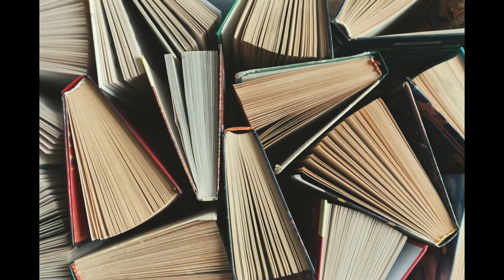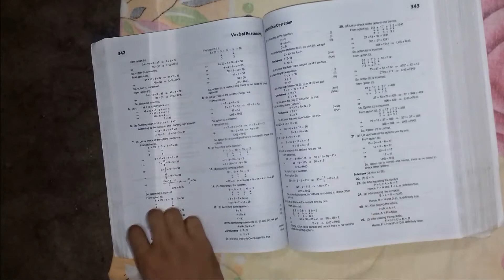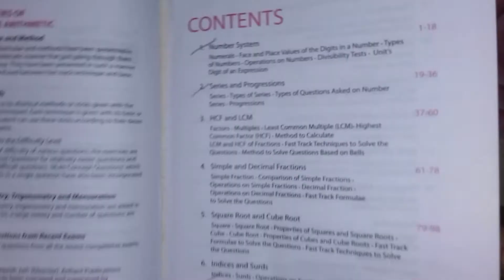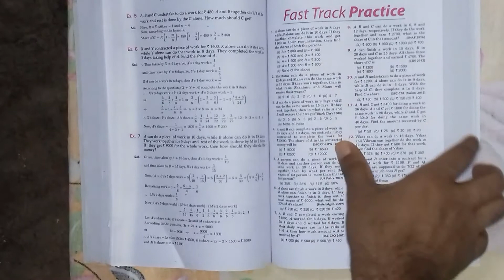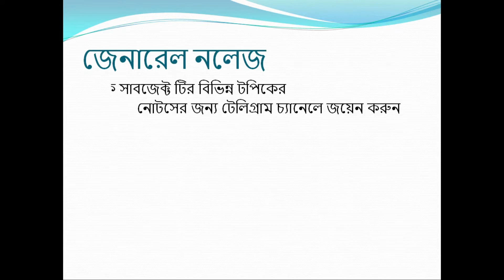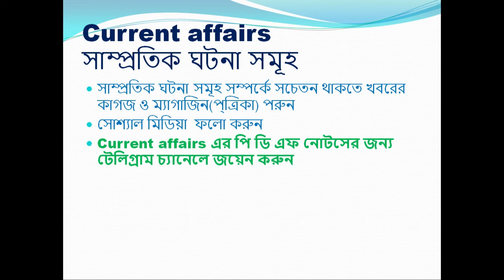books for non technical competitive exams[2020] in Bengali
In this video i share some books which are best for any non-technical competitive exams(according to me)

সরকারি চাকরীর পরীক্ষার প্রস্তুতির জন্যে সব থেকে ভালো বই যেগুলি সেগুলি সম্পর্কে এই ভিডিওতে আলচোনা করা হয়েছে।বই গুলি কেনার লিঙ্ক নিচে দেওয়া হয়েছে .

সরকারী চাকরীর বিভিন্ন বিষয়ের pdf নোটস পাওয়ার জন্যে আজই আমাদের টেলিগ্রাম চ্যানেলে জয়েন করুন এই লিঙ্কটিতে ক্লিক করে

Descriptive General English book(ইংরাজি) =

Buy Quantitative Aptitude Book (R S AggarwalQuantitative Aptitude by R.S. Agarwal )(Bengali Edition) (Bengali)(গনিত) =

InforemetixInformetix banglaInformetix channelbangla youtube channelvidIQBEST BOOKS FOR COMPETITIVE EXAMSvidIQbest competitive exam books in bengalividIQbook review of competitive examsvidIQbooks for non technical competitive exams[2020] in BengalividIQbooks for competitive exams in indiavidIQcopetitive exam er jonno best booksvidIQসরকারি চাকরির প্রস্তুতিvidIQসরকারি চাকরীর প্রস্তুতির জন্যে সবচেয়ে ভাল বইvidIQbest book for reasoningvidIQbest book for reasoning for all competitive examsvidIQbest reasoning bookBest books,best books for competitive exams,best book for ssc chsl,best book for drdo mts exam,best book for rrb ntpc exam,best book for rrc group d exam,best book for all government job exams,top books lists for cometitive exams,top books for government job exams,latest government job updates,latest government job vacancy in february 2020,employement news,rojgar samachar,way to success,